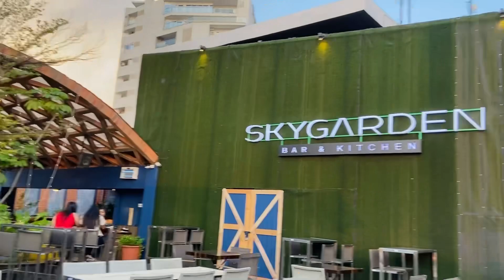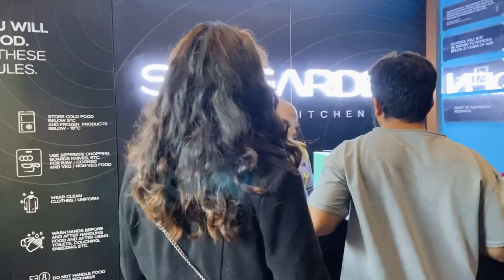Celebration| Sky Garden | Birthday Vlog✨ | Finally 30th it is🎈celebration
Hey my YT family.❤️

I am officially out of my 20s and started a new
decade of adventures.💁‍♀️

I feel so grateful & blessed to have such a lovely people around me.

Thank you my dear Husband for making my birthday so special and to my friends, a big hug.🤗 Love you all ya.❤️

Thank you to all for my birthday messages. It's definitely been a birthday to remember!😇💁‍♀️✨ 😇 I hope you like this vlog.

♥️Pri
Love & gratitude